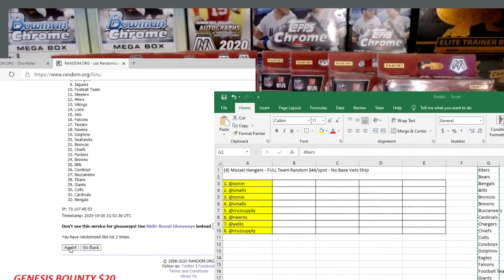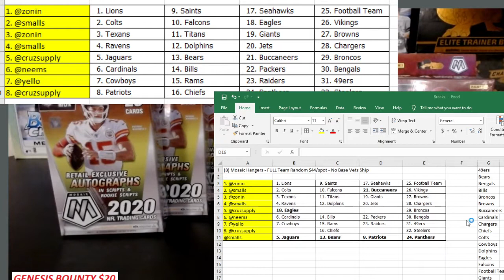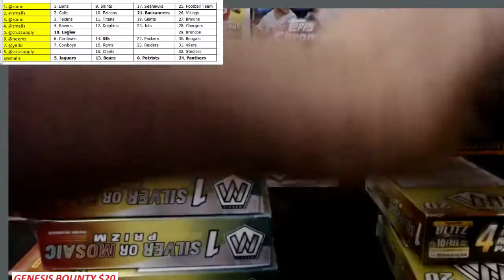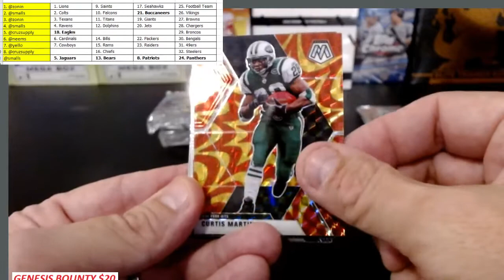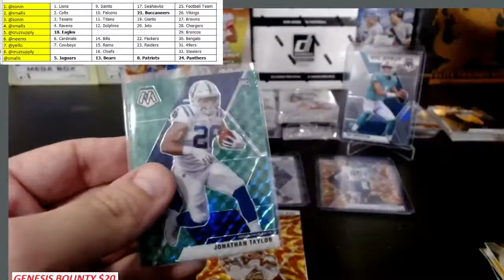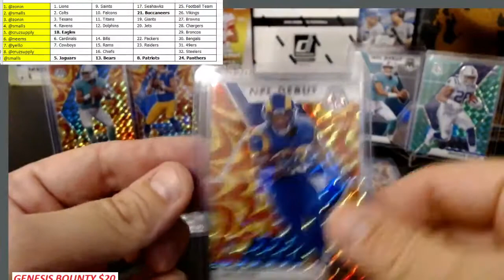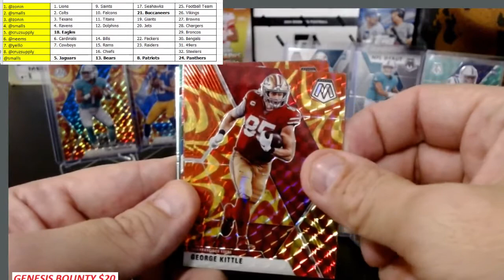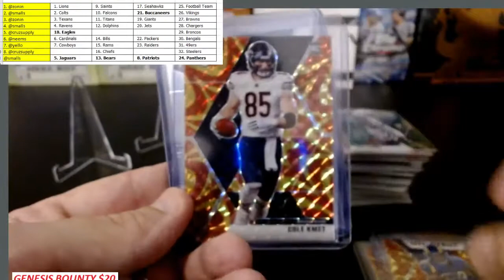Mosaic Hangers & Bangers #2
(8) 2020 Mosaic Football Hanger Boxes
4 Random Teams per Spot